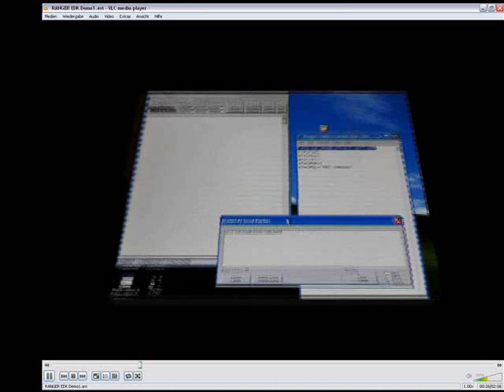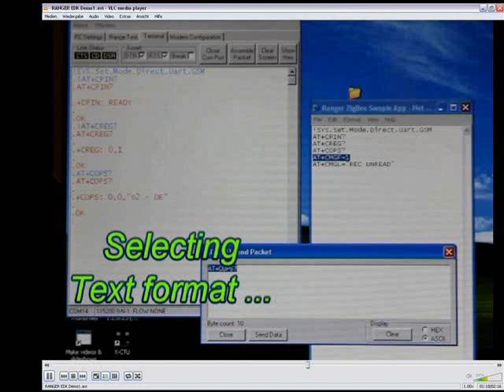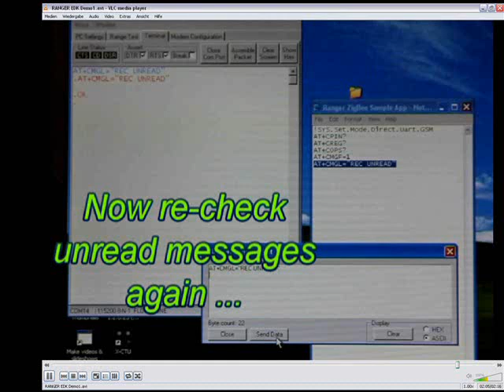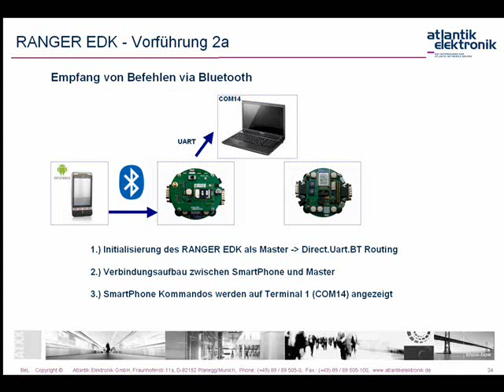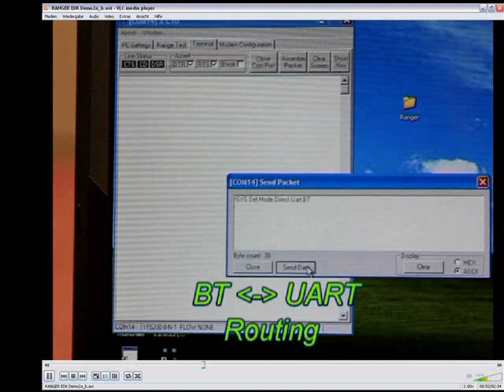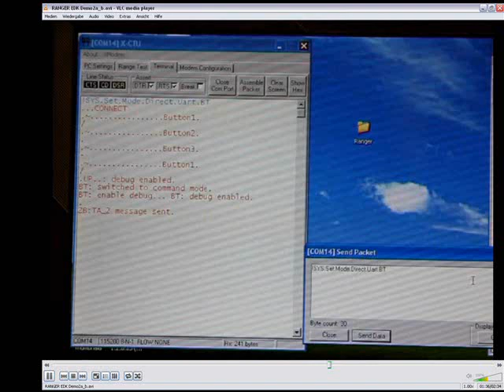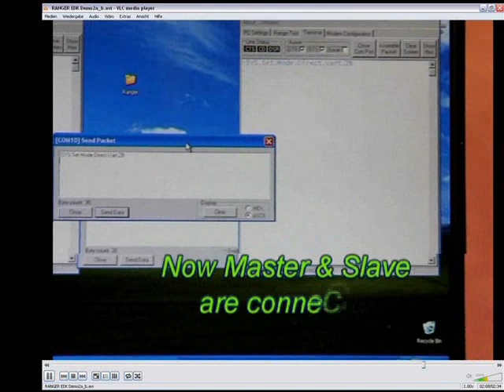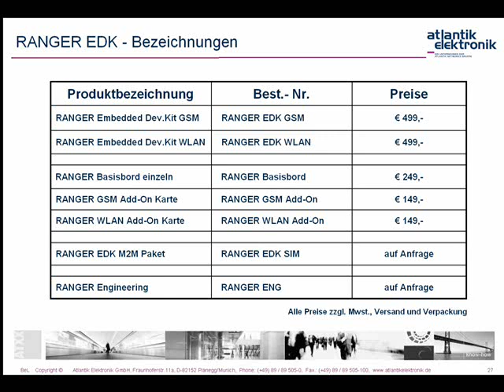Webinar Februar 2012: Embedded Ranger Webinar (Teil 2 von 2 )Deutsch